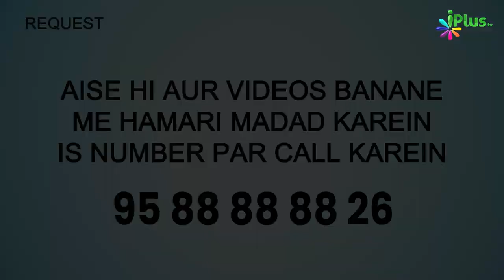Tahajjud Mein Uthne Ke Baad Jab Zor Se Neend Aaye To Kya Karein? | 5 Minute Ka Madarsa 553 | Arshad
Tahajjud Mein Uthne Ke Baad Jab Zor Se Neend Aaye To Kya Karein? | 5 Minute Ka Madarsa 553 | Shaikh Arshad Hussain Mohammadi | iPlus TV

Allah irshad farmata hai ki agar inhe haq pahunchta ho to farmabardari ke saath Allah aur uske Rasool ki taraf chale aate hain lekin jab unhe ye khauf hota hai ki woh haq par nahi hain to woh dur bhagte hain, kya inhe dar hai ki Allah aur uske Rasool unka haq mar lenege, inke dil mein bimaari hai aur yahi log zalim hain, Ye to munafiqeen ki sifat hai. Nabi sw ne farmaya ki agar koi raat mein namaz ke liye uthta hai aur neend ka ghalba hot o use chahiye ko woh so jaye hatta ki uski neend puri ho jaye.

UPI : donateilm@icici